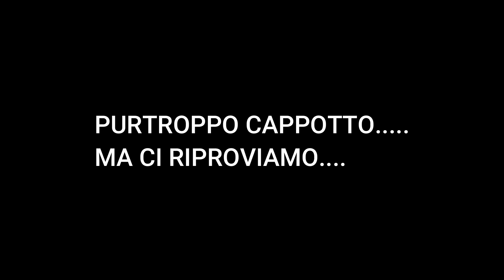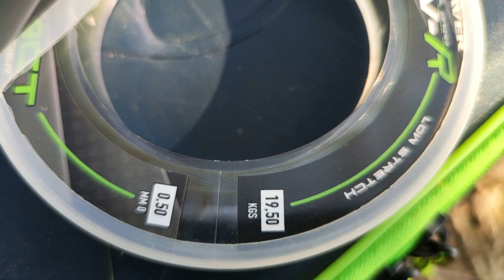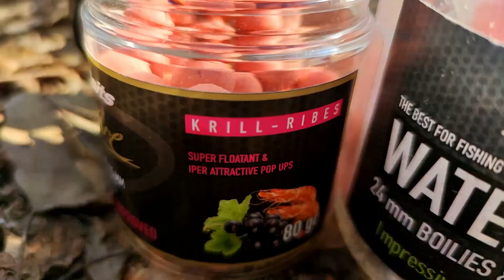Carpfishing invernale in canale e sul fiume Po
Resoconto di un paio di sessioni di fine inverno in canale e sul grande fiume Po.